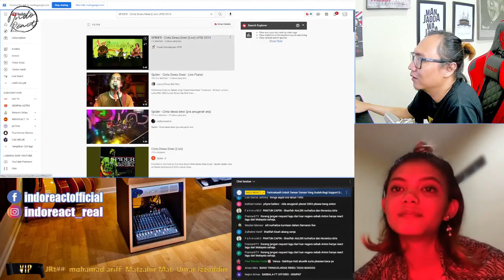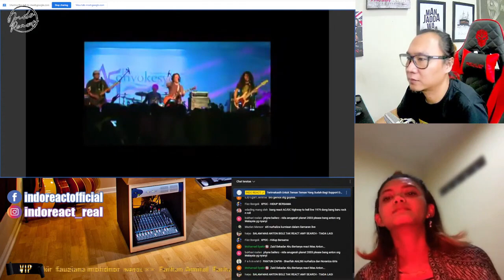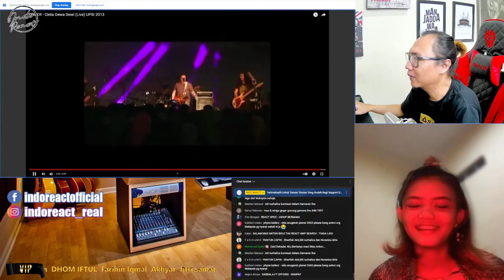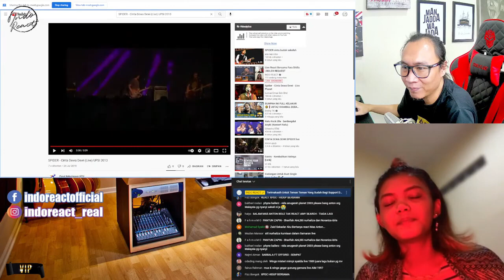🔴 Live React | SPIDER - Cinta Dewa Dewi (Live) UPSI 2013